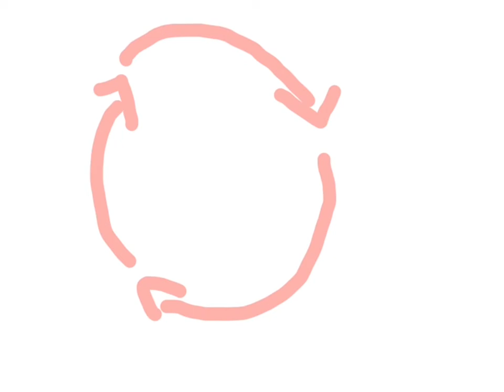Der Wasserkreislauf 01 [Januar 2020]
Die dritte Klasse der Grundschule Olbernhau (Erzgebirge) hat sich modernste Medientechnik angeeignet und mit der App "explain everything" eigene Animationsfilme erstellt. Wir waren begeistert von Kreativität, Auffassungsgabe und Motivation der Kinder. Wir kommen gern wieder! Habt ihr schon mit der App gearbeitet, oder kennt ihr andere Apps?

Bahnhofstraße 56
04720 Döbeln

Sächsischen Landesmedienanstalt